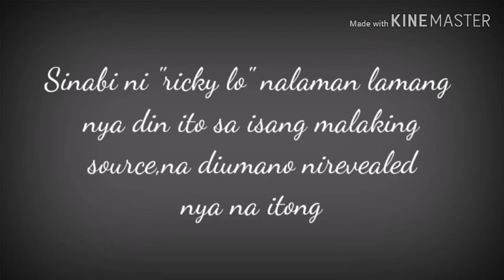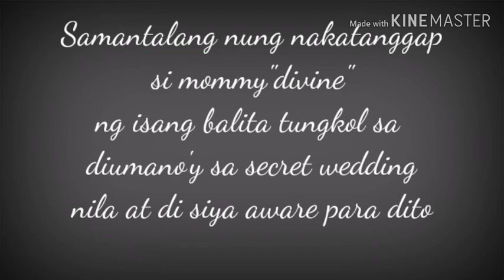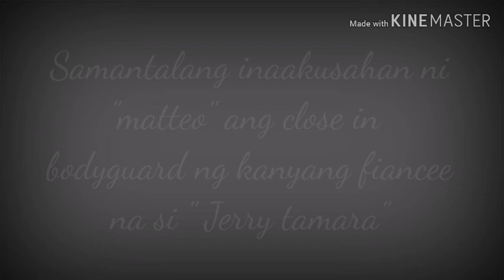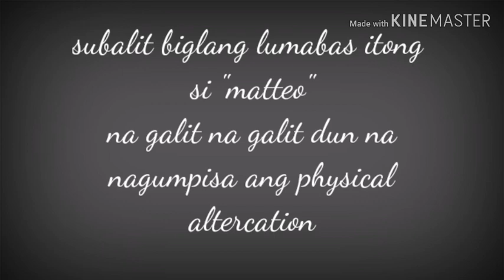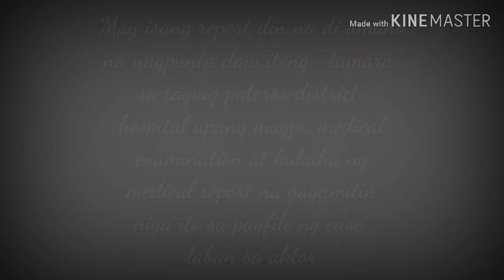Mommy"divine" uninvited guest sa kasalang "Sarah" at "Matteo"